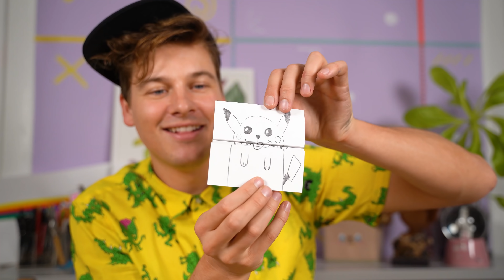5 TikTok TEGNE-HACKS du skal prøve!! | Lakserytteren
Jeg elsker at tegne og jeg elsker TikTok, derfor skal vi i dag ser på nogle kreative videoer fra TikTok og se om vi kan teste. hvad de gør.

Min TikTok profil: @HelloRasmus

Der er virkelig mange inspirerende videoer på TikTik af tegninger og andre der tegner og jeg kan bruge vitterligt timevis på at stene videoer derinde og se hvor dygtige folk er til at tegne og animere deres tegninger. Det er det vildeste.

De videoer jeg har fundet i dag er meget DIY-agtige fordi jeg ville prøve at komme lidt uden for min komfort zone og prøve nogle ting, som jeg ikke havde prøvet før. Håber I kan lide videoen og smid et like, hvis I vil have flere TikTok videoer :D

CREDITS
Kamera: Mark Pallisgaard
Redigering: Mark Pallisgaard

Ha' den bedste tegnedag!
- Lakse